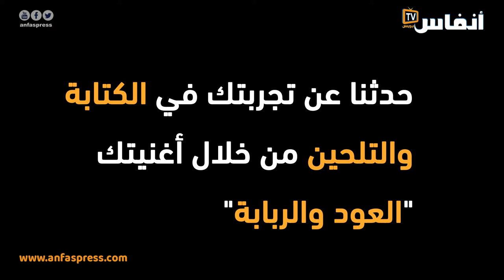نور الزين: صعوبة إنتاج الأعمال الفنية دفعات الفنانة لليوتيوب